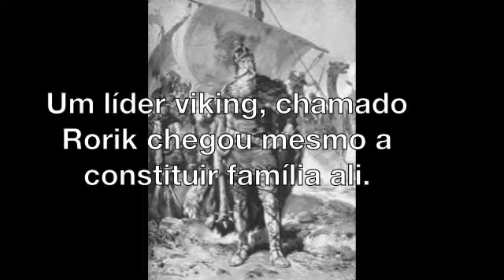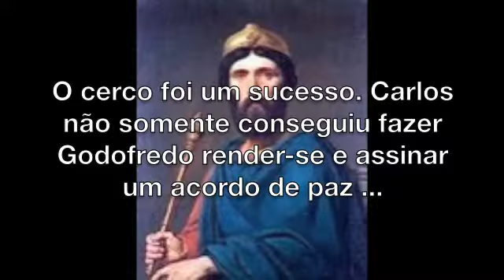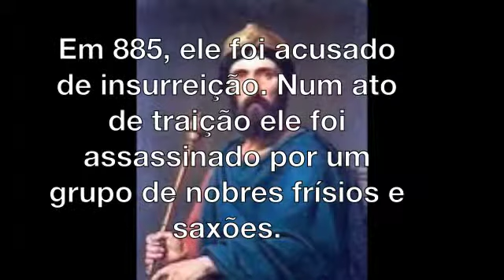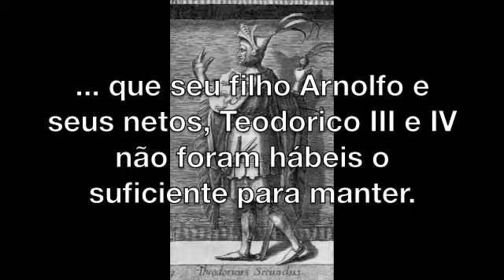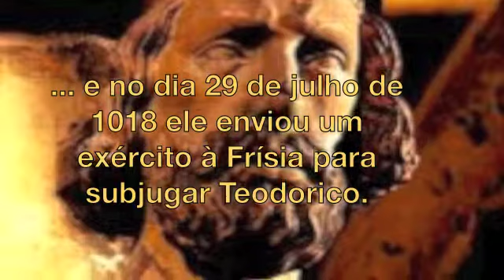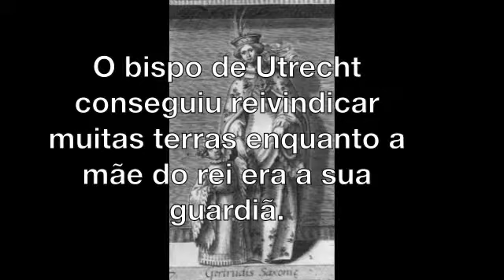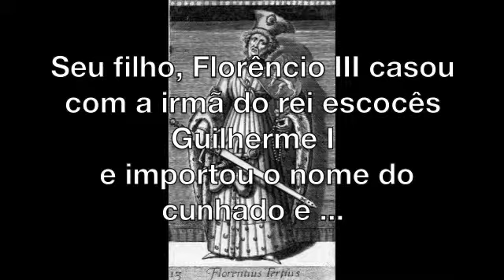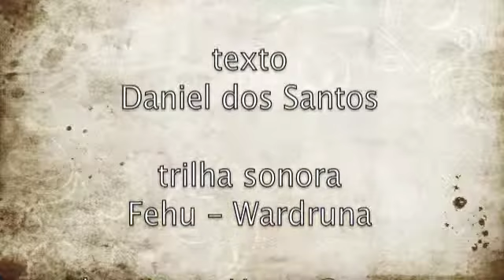História da Holanda 4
[Estes vídeos serão descontinuados futuramente]

Este é o quarto vídeo do projeto sobre a história da Holanda, abrangendo desde o fim do período carolíngio até a formação do condado de Holland (Holanda). O vídeo é apenas de leitura, com ilustração e sonoplastia. Espero que goste e não se esqueça de clicar ou deixar um comentário no You Tube.